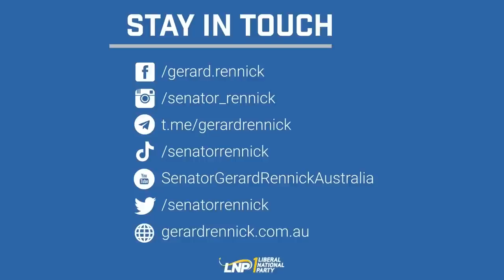How the Deep State controls the money supply - Senate 7.02.23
I recently gave a speech on Monetary policy and how very little it is understood.

I covered the Currency Act of 1764 and how it led to the Revolutionary War, the Creation of the Federal Reserve, the PetroDollar and how the creation of the Euro led to the Iraq and Ukraine wars.

Central Bank Independence (which is double speak for no accountability or transparency) has no place in a democracy.